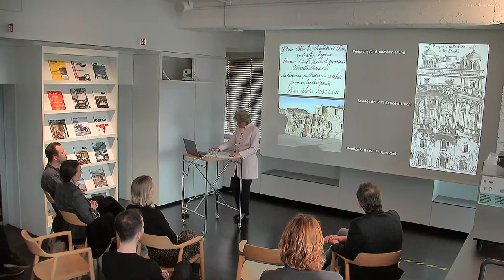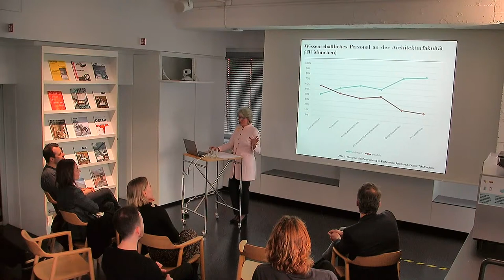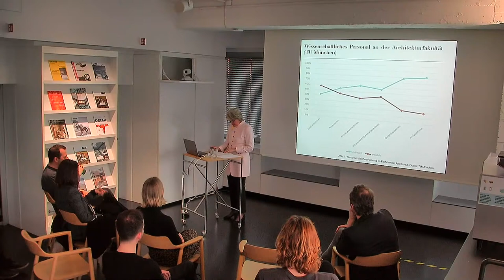HENN Akademie "Frauen in der Architektur"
Im Rahmen unserer HENN Akademie spricht Dr. Ursula Schwitalla über "Frauen in der Architektur":

Warum erhalten Architektinnen nicht die Anerkennung, die ihr Werk verdient? "Frauen in der Architektur" ist ein Manifest für die großartigen Leistungen von Frauen in der Architektur. Entstanden aus der Vortragsreihe ‚Architektur Heute‘ an der Universität Tübingen, kuratiert von der Kunsthistorikerin Dr. Ursula Schwitalla BDA ao, haben Architektinnen ihren Beitrag zur globalen Baukultur in den vergangenen Jahrzehnten längst unter Beweis gestellt.  36 international tätige Architektinnen kommen in dieser Publikation mit ihrem selbst ausgewählten eigenen Projekt in Text und großartigen Bildern zu Wort. Dieses Panorama wird ergänzt mit einem historischen Rückblick und einem aktuellen Einblick in die heutige Situation struktureller Diskriminierungen, denen Frauen im Berufsfeld der Architektur immer noch ausgesetzt sind. Vier eigene Kapitel sind den außergewöhnlichen Persönlichkeiten von Emilie Winkelmann, Eileen Gray, Lina Bo Bardi und Zaha Hadid gewidmet. Sie und alle hier präsentierten Architektinnen sind wichtige Vorbilder, die Mut machen werden, diesen Beruf als Frau zu ergreifen.

Die HENN Akademie ist eine interdisziplinäre Vortragsreihe, die herausragende Persönlichkeiten verschiedener Wissensbereiche dazu einlädt, über neueste Erkenntnisse zu ausgewählten Themen zu referieren. Dabei werden kommunikative und informative Prozesse angeregt und die Perspektiven des beruflichen Alltags erweitert. Die Beiträge motivieren zum Nachdenken, setzen neue Diskussionsimpulse und bieten allen Gästen − last but not least − einen anregenden Abend.